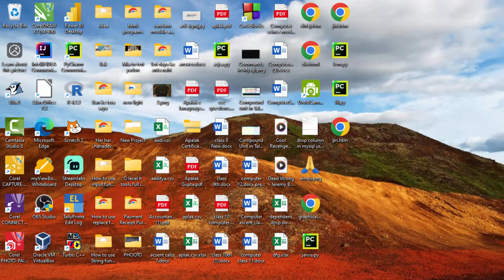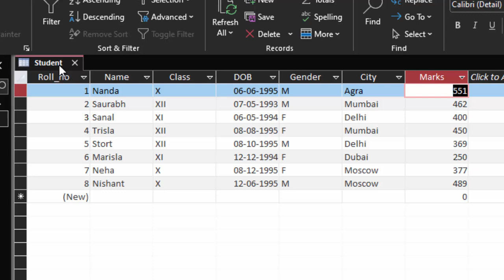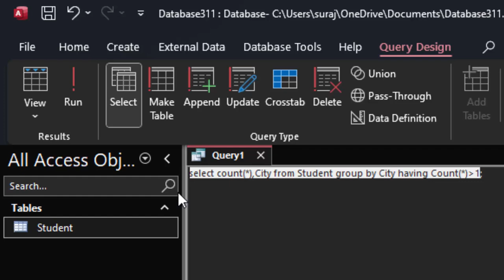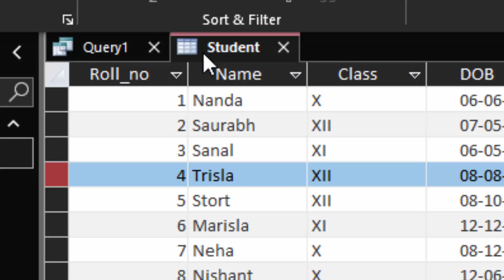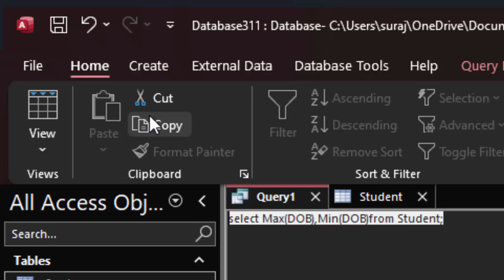SQL queries to calculate Max or Min in Microsoft Access@COMPUTEREXCELSOLUTION